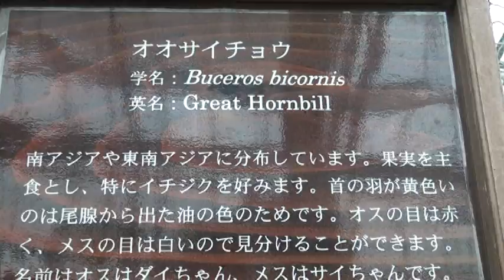オオサイチョウ.mpg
神戸花鳥園のオオサイチョウです。
全長90～125cm程度、羽を広げると152cmにもなる大型の鳥。同属のサイチョウよりは少々小柄であるが、体重ではオオサイチョウの方が勝る。大きな嘴の上に、黄色と黒で彩られたカブト状の突起を持つ。羽の色は、首周りが薄い黄色である他はほとんど黒色である。体色は雌雄同色だが、オスは虹彩が赤く、メスは虹彩が青い。
（ウィキペディア日本語版に記載されている内容を引用）